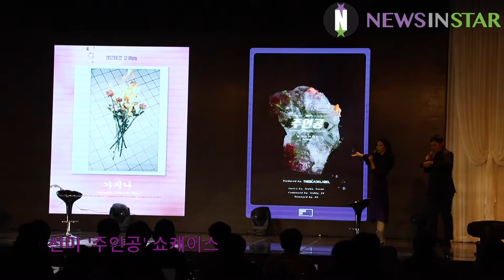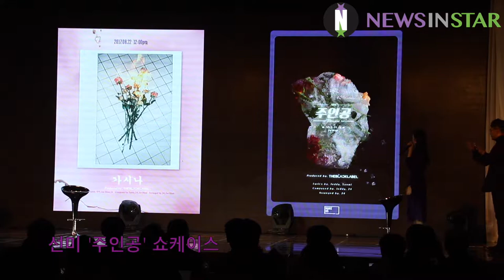[뉴스인스타] 선미 신곡 ‘주인공’ 티져, 포스터 컨셉 설명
180118 오후 서울시 강남구 라마다 서울 호텔 그레이스 가든홀에서 선미의 싱글 앨범 주인공(Heroine) 쇼케이스가 열렸다.

‘주인공(Heroine)’ 뮤직비디오의 티져, 포스터 사진들에 대해 컨셉을 설명하고 있는 선미